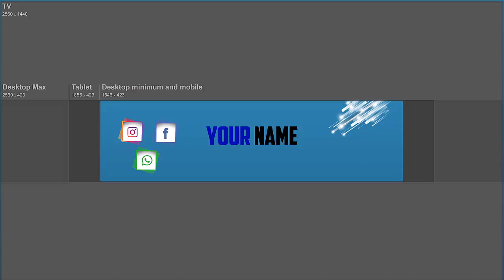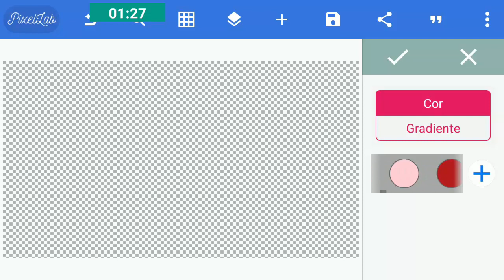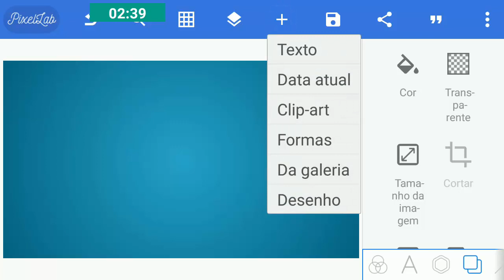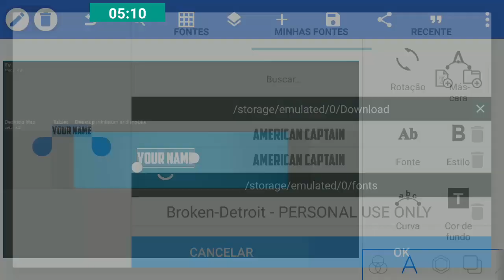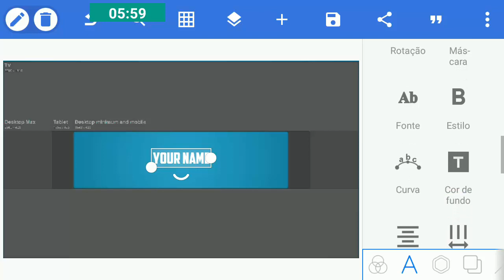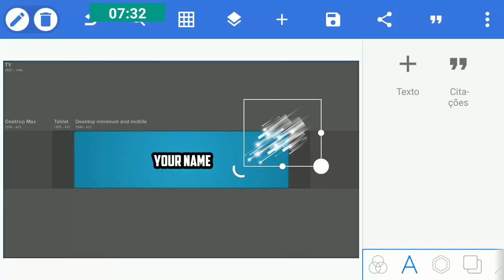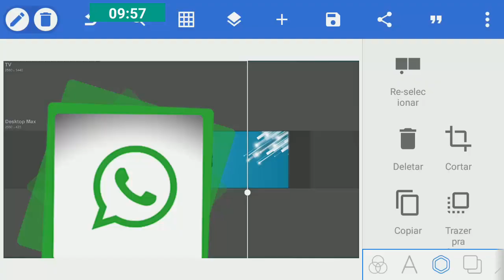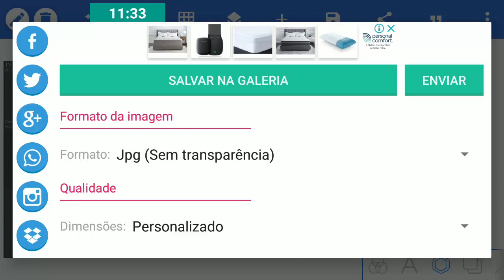💥COMO FAZER CAPA DO YOUTUBE PELO CELULAR 📷🎥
Esse tutorial foi difícil, mais e assim que é bom, quanto mais difícil melhor, então esse vídeo e para ajudar a todas as pessoas que possuem celular para editar vídeos e quer melhorar cada vez mais o canal, assista até o final do vídeo e rumo á 40 k galera , SALVE.

🔴Mesmo que erre volte e acerte,  seja persistente, acredite em você, criar também eh um dom.

🔴Pergunta de inscritos pode se tornar vídeo? SIM
R: Só depende dos comentários de cada um de vocês.
Aqui no canal pode se tornar mais um vídeo tirando sua dúvida ou de alguém que precisa desta dica, vamos lá assista até o final...

👉CONTATO COMIGO OU PRESENTES :
✉ CAIXA POSTAL: 58021
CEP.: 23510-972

☺SEJA MEMBRO DO CANAL E TENHA ACESSO EXCLUSIVOS...

🔴Seja coerente com seu comentário, não seja um sem noção.

🔴Se não pode ajudar então não atrapalhe aqueles que desejam melhorar e crescer...
▬▬▬▬▬▬▬▬▬ஜ۩۞۩ஜ▬▬▬▬▬▬▬▬▬▬
▬▬▬▬▬▬▬▬▬ஜ۩۞۩ஜ▬▬▬▬▬▬▬▬▬▬
▶ME SIGAM NO INSTAGRAM: dorton_tutoriais
▬▬▬▬▬▬▬▬▬ஜ۩۞۩ஜ▬▬▬▬▬▬▬▬▬▬
▓▓▓▒▒▒░░░░░        LINKS      ░░░░░░▒▒▒▓▓▓
▬▬▬▬▬▬▬▬▬ஜ۩۞۩ஜ▬▬▬▬▬▬▬▬▬▬

Nota: 📱 Para exportar e vídeo em camadas, depende das especificações do seu celular, sim pessoal ..

❇️ Eu vou ver vocês, no próximo vídeo. 😋😋😋
▬▬▬▬▬▬▬▬▬ஜ۩۞۩ஜ▬▬▬▬▬▬▬▬▬▬
▬▬▬▬▬▬▬▬▬ஜ۩۞۩ஜ▬▬▬▬▬▬▬▬▬▬
💡FAÇA A SUA E DEIXE NOS COMENTÁRIOS COMO FICOU...